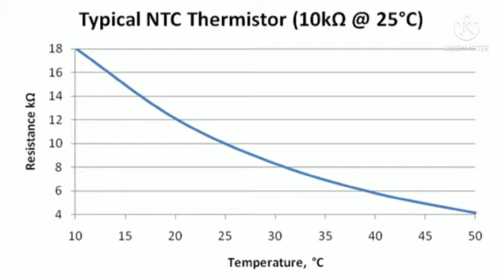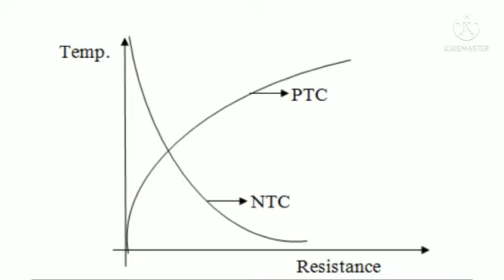what is NTC and PTC\Full explain\Practical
In this video i have explained very well about thermisters,NTC and PTC.

I have also shown how to make a temperature controlled fan using NTC and PTC.

You can also find the circuit diagram in the video also at last I made such a circuit and had also show it's working.

Also there are thermisters in smd packages as well.

I have also shown a graph for both NTC and PTC and their working.

Hope everyone you all liked it.

00:06 -Intro
00:36 - Types of thermisters
01:11 -NTC and it value reading
01:29 -NTC Graph
01:43 -PTC
01:53 -PTC Graph reading
02:04 -NTC,PTC Graph comparison
02:14 -Components for NTC controlled fan
02:27 -Circuit for NTC controlled Fan
02:32 -Components for PTC controlled Fan
02:37 -Circuit for PTC controlled Fan
02:48 - Practical starts
04:00 -Ending